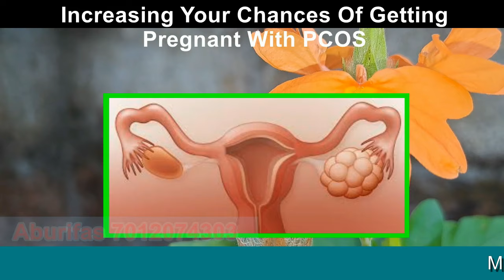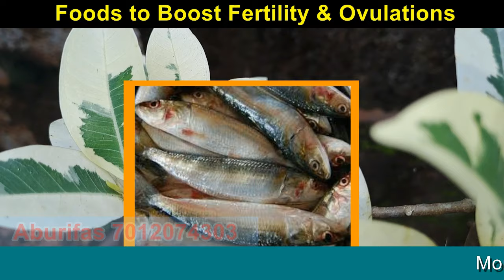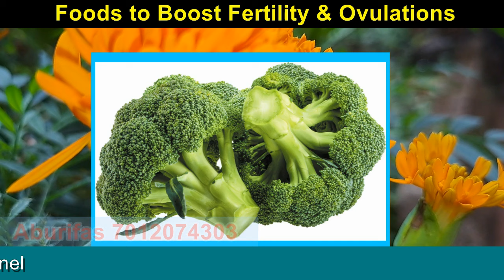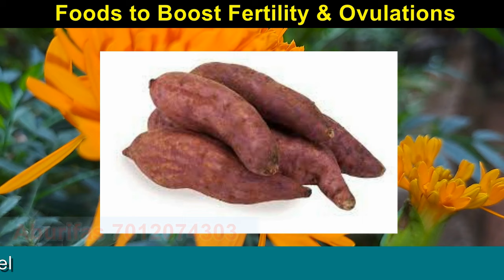ഓവുലേഷന്‍ കൂട്ടും നാടന്‍ ഭക്ഷണങ്ങള്‍ | ഗര്‍ഭ ധാരണം വേഗത്തിലാക്കാന്‍ ഇവ ഇന്ന് തന്നെ കഴിച്ചു തുടങ്ങൂ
Maca Root  ( Promotes Reproductive Health ) :
( രാവിലെ 1 , രാത്രി 1)
Vitamin B12 & Folic Acide :
( ദിവസം ഒന്ന് ഭക്ഷണത്തിനു ശേഷം )
OZiva  HerBalance for PCOS ( പീരിയഡ് റഗുലര്‍ ആക്കാന്‍ സഹായിക്കുന്നു , ഹോര്‍മോണ്‍ ഇമ്പാലന്‍സ് പരിഹരിക്കാന്‍ സഹായിക്കുന്നു , ഗര്‍ഭ ധാരണത്തിനു സഹായിക്കുന്നു    :

Hera Enrich Eggs - Fertility and Egg Count - Coenzyme Q10 and Antioxidant

Omega 3 Fish Oil Capsules

Flax Seeds 500g
Chia Seeds 500g
Wheat Grass Tablets
Wheatgrass Powder 200 Gm
ത്രിഫല ചൂര്‍ണം
കറുത്ത എള്ള്